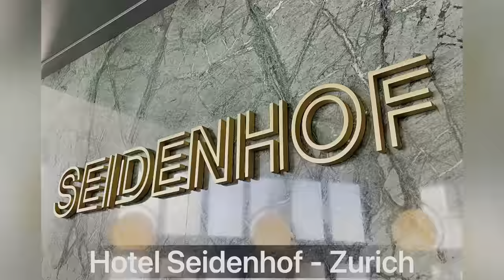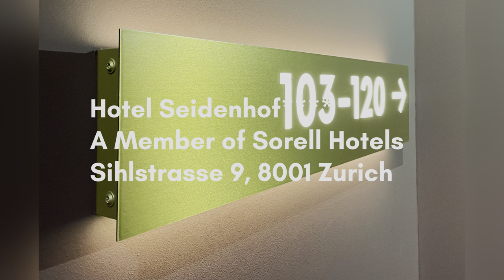Hotel Seidenhof - A Member of Sorell Hotels & Restaurant Enja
Soon (March 2022) opening in Zurich, Switzerland
Hotel Seidenhof - A Member of Sorell Hotels & Restaurants Enja
Let us show you the first insights of the hotel and restaurant interior...

Hotel Seidenhof:
Das Hotel Seidenhof öffnet nach mehrmonatigem Umbau als Boutique-Hotel ab März 2022 wieder seine Türen. Als lebendiger Treffpunkt mitten im ehemaligen Zentrum der europäischen Seidenindustrie, wo Menschen seit über hundert Jahren zueinander finden, geniessen die Gäste hier heute unkompliziertes, stilvolles Wohnen in anregender Atmosphäre. Insgesamt 78 Boutique-Zimmer stehen für Kurz- und Langzeitaufenthalte zur Verfügung. Das Hotel Seidenhof wurde vom Zürcher Architekten Andrin Schweizer designt, wobei die liebevoll gestalteten Details an die einstige Bedeutung der Seide für die Stadt erinnern. Nebst einem reichhaltigen Frühstücksbuffet mit ausgewählten Produkten von lokalen und regionalen Partner:innen gibt es in der Bar in der Lobby morgens feine Kaffeespezialitäten und abends Apéro mit gesunden Häppchen.
Bereits 1902 kreuzten sich im Seidenhof die Wege verschiedenster Menschen, die der Seide wegen aus der ganzen Welt zusammenkamen und Zürich zu einem pulsierenden Ort des Austauschs machten. An die einstige Bedeutung der Seide erinnern heute liebevoll gestaltete Details in den verschiedenen Räumlichkeiten. Der Seidenhof soll wiederum ein lebendiger Treffpunkt für die Zürcher Bevölkerung werden, im Herzen von Zürich, wo Arbeitstätige, Einkaufende, Reisende und Nachbarn aufeinandertreffen.

Restaurant Enja:
Das Restaurant Enja lässt Gäste mitten in Zürich gemeinsam das Gute im Leben geniessen. Gekocht wird saisonal sowie mit puren, frischen Zutaten, dies leidenschaftlich und am offenen Feuer erlebbar. Mittags wie abends wird ehrliches und innovatives Kochhandwerk zelebriert. Die Speisekarte überrascht mit Kreationen, die insbesondere Gemüse, Kräuter sowie Früchte in den Mittelpunkt stellen. Doch auch Fisch- und Fleischliebhaber:innen kommen zum Zug. Der Fisch stammt frisch vom Zürichsee, das Fleisch von der regionalen Metzgerei Ziegler und das Brot wird hausgemacht. Dafür arbeitet das Restaurant Enja mit ausgewählten lokalen und regionalen Partner:innen zusammen wie beispielsweise Stoll Kaffee, Umami oder der Metzgerei Ziegler.